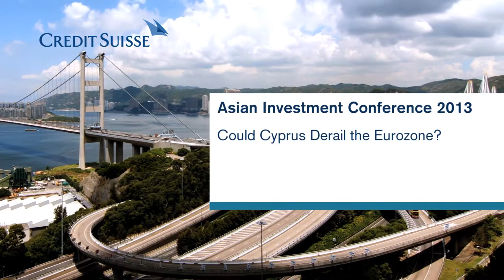AIC 2013 Interview: Jean-Claude Trichet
The Eurozone made it through 2012, but what does the future hold? One of the world's most highly regarded Central Bankers, Jean-Claude Trichet, former President of the European Central Bank and Honorary Governor of the Banque de France, sheds light on what could be the defining question of 2013.